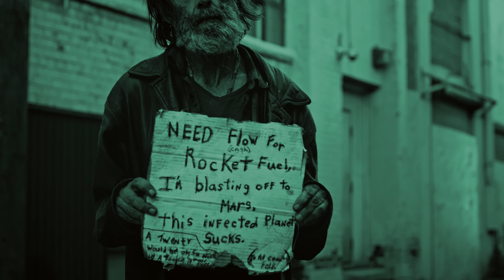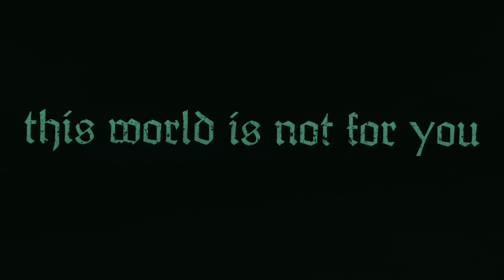TRAUMA LANES - TINNITUS AT TWENTY FT. BRANDON WALTON - HARDCORE WORLDWIDE (OFFICIAL 4K VERSION HCWW)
TRAUMA LANES - TINNITUS AT TWENTY FT. BRANDON WALTON

Producer: Melayna D’Ornellas

Director / Cinematographer:
Michael Jari Davidson
Picture Editor: Matthew Holmgren
Colourist: AJ McLauchlin
Music & Lyrics: Trauma Lanes and Brandon Walton
Recorded, Mixed and Mastered by Nick Ginn at School House Studios

L-Y-R-I-C-S: TINNITUS AT TWENTY

you know it doesn’t matter its all just temporary
but these glass walls that you built for this glass house
just so everyone can see how your doing

well its only been a year
and sex still sells

just cut the chord and see how far you’ll get
you won’t get far
its wrapped around my infected neck

if you didn’t come to dance than get the fuck out of here.

Pull the curtains open
this world is not for you
just pull the curtains open

two more times just so I know for sure.

Pull the curtain back
expose the parts I didn’t want you to see
Cause I knew in the end
it would leave you to resent me
with no where left to hide
remove the mask that I hid behind
there’s beautiful parts left
of this broken mind

HCWW ONLINE-SHOP !!!